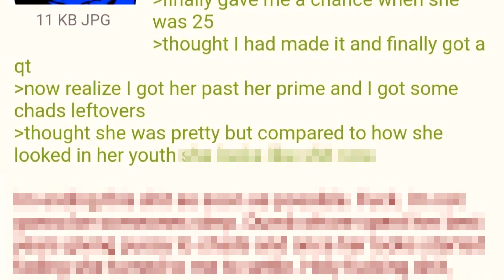Anon got Chad's leftovers - 4chan Greentext Stories